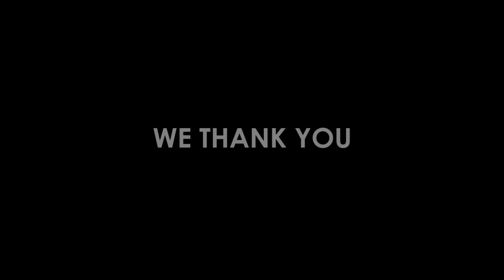Thank You!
Over 350 students working tirelessly year-round have made The EVVY Awards the largest student-produced, multi-camera, live switch event in the nation. With the 33rd Annual show going up in less than 24 hours, we would like to thank all of those hard-working people that make The EVVYs possible in the first place. This one's for you.

Filmed by: Jackson C Davis, Austin Wilder & Derek Thomson
Edited by: Austin Wilder